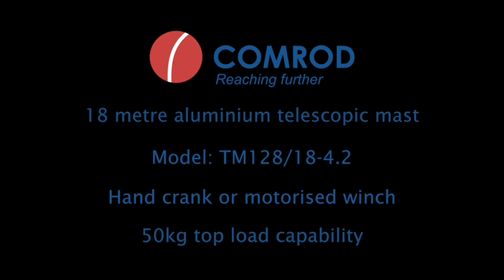TM128 Deployment- 15m Telescopic crank-up aluminum mast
Deployment steps of the TM 128 Aluminum, light weight, hand-crank Telescopic Mast. This MIL-STD 810 approved mast has an hexagonal section of 128mm and is available up to 18m. for more information.